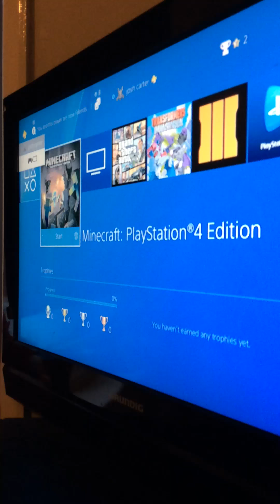(Mine craft) best city ever #2